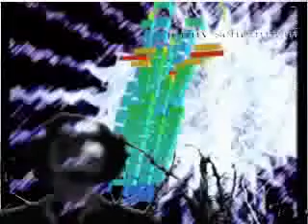Jazz from Gallery 41 at LIVE365.com - 7 / 7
Recordings covering the full spectrum of Jazz. Including rare, historical and personal interviews from the Gallery 41 archives recorded during the past 30 years with many of the greatest Jazz legends of our generation. -- Recorded live on Justin.tv